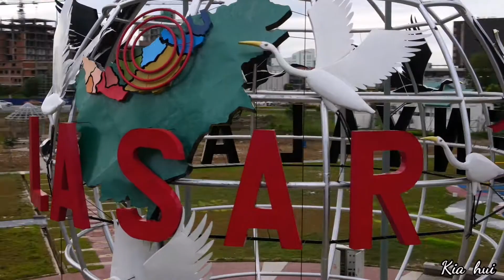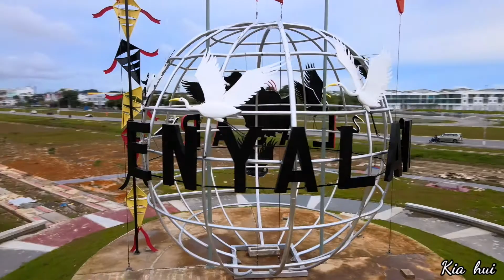21 April 2021